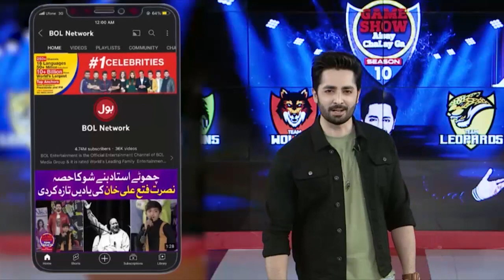Dart | Game Show Aisay Chalay Ga | Danish Taimoor Show | Shahtaj Khan | BOL Entertainment